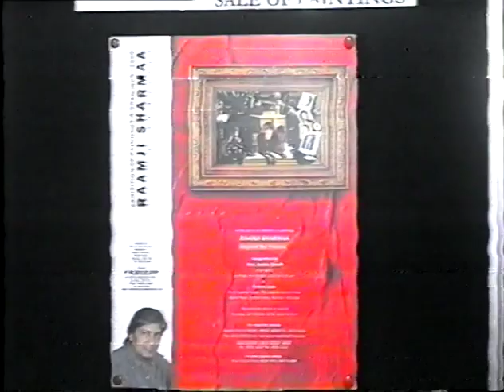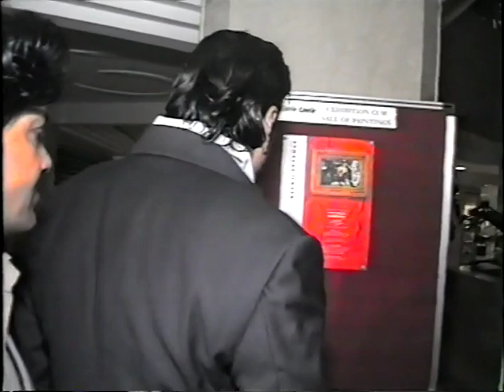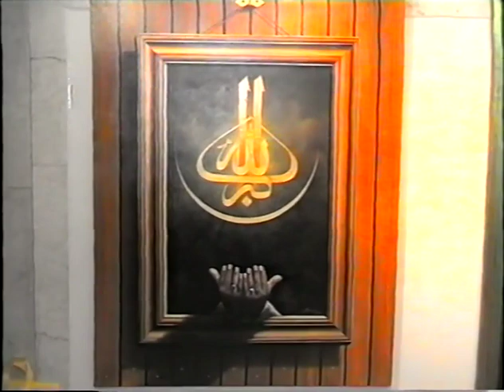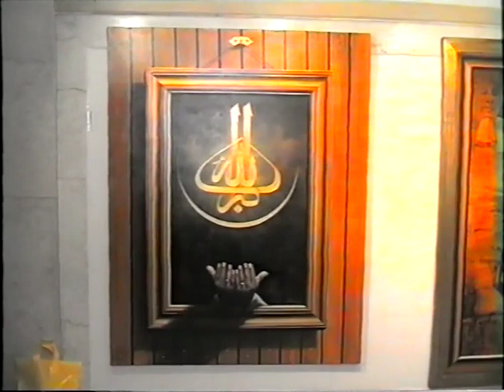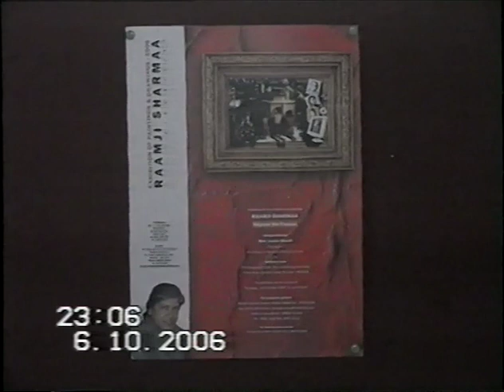Raamji Sharmaa Paintings Exhibition - The Leela Hotel - 2006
An artistic modern art  exhibition done by india's one of the top artist Mr Raamji sharmaa.